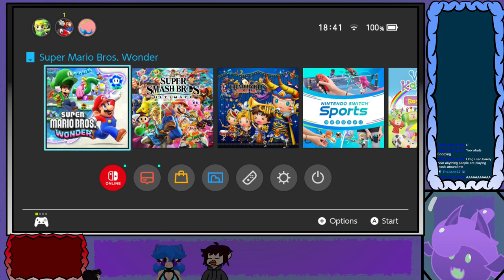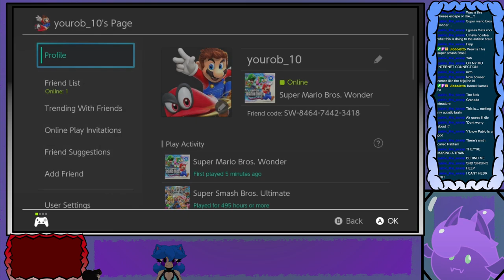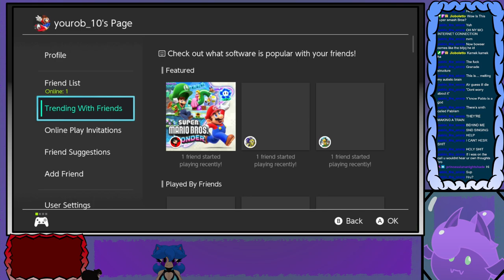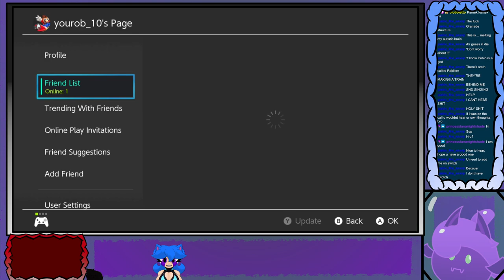[ITA/ENG] HUYS IT'S WOOWIE ZOOWIE - Super Mario Bros. Wonder #1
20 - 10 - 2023